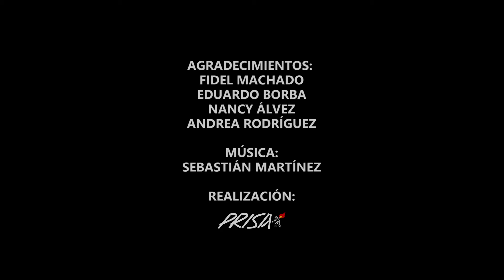Shirley "Pelusa" Medina y el realojo de las 256 familias de Isla de Gaspar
Trabajo para elecciones interdepartamentales del 2020 por la candidatura de Pelusa a edila en Montevideo, representando a Magnolia 242, Frente Amplio.

Estuvieron Leandro Souza en las entrevistas y Joaquin Fuentes en asistencia y foto fija.